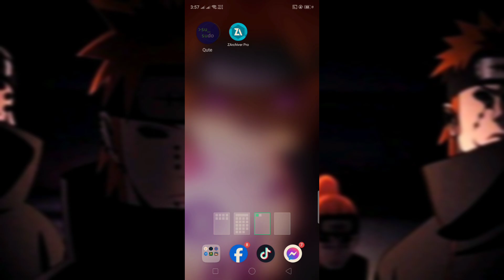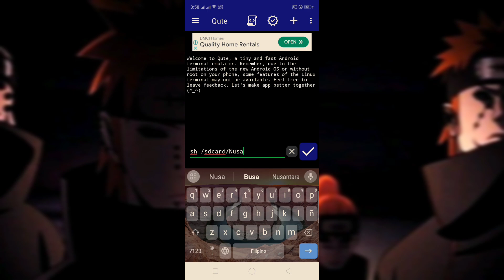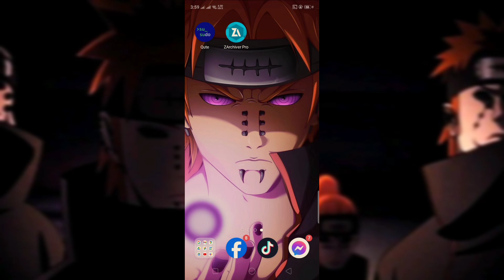Maximize Android Gaming Performance Using Nusantara Module No Root Required | 120 FPS Unlock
Maximize Andro Gaming Performance Using Nusantara Module No Root Required | 120 FPS Unlock

Download Link In My Telegram Channel If the link doesn't work message me in my Official Telegram Account Allen Modz Official